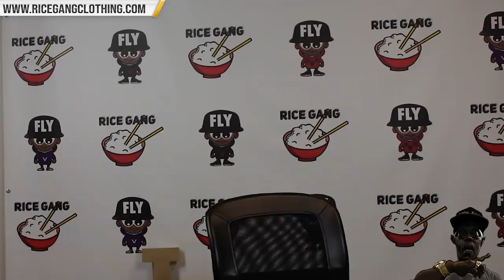THE MURDA MOOK VS TAY ROC CARD CAN WE GET JIGGY WIT THIS? + JJDD "IM NOT THE REWARD FOR TSU SURF"‼️